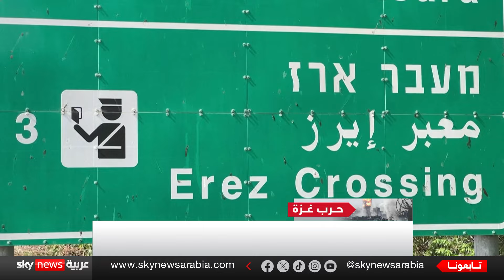الجولة الجديدة من مباحثات التهدئة التي تعقد بالقاهرة تأتي وفق معطيات جديدة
تنطلق اليوم في القاهرة جولةٌ جديدة من مباحثات التهدئة في غزة.
فيما نقلت هيئة البث الإسرائيلية عن مسؤول إسرائيلي مطّلع على تفاصيل المفاوضات،
 أن إسرائيل مطالَبة باتخاذ قرارات صعبة في هذا الوقت.
وتأتي هذه التصريحات قبيل اجتماع مجلس الحرب لبحث قرار مشاركة الوفد الإسرائيلي في المفاوضات.